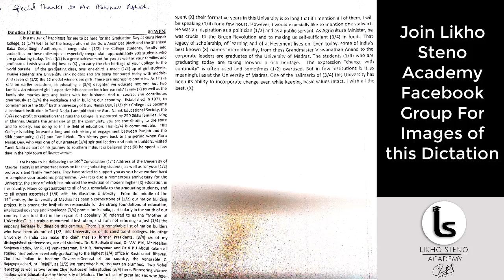SSC Stenographer Previous Year Dictation | 2017 Skill Test Shorthand Dictation 100 WPM | Class 439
Mathematics ( Previous year questions Kiran Prakashan):

G.K. (Previous year questions Kiran Prakashan):

Computer literacy and knowledge (Kiran Prakashan):

This video has Dictation dictated in SSC Stenographer Previous Year Skill Test from 2017 @ 100wpm which will give you complete idea of which kind of passage SSC Provides.